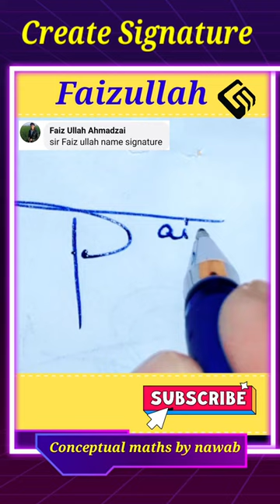Faizullah name signature